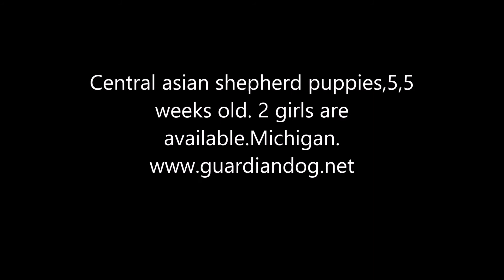Central asian shepherd alabai puppies,Michigan.2 girls are available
puppies were born on May 14